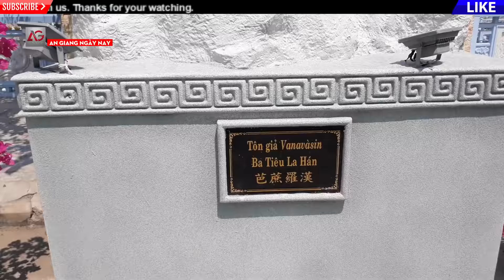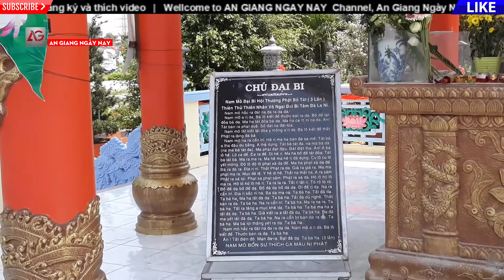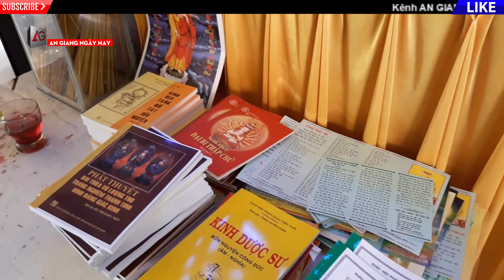CHÙA HUỲNH ĐẠO CHÂU ĐỐC ĐIỂM HÀNH HƯƠNG KHÔNG THỂ BỎ QUA !!! | AN GIANG NGÀY NAY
✅Nếu thấy video hữu ích , Các bạn có thể mời mình 1 ly Cafe :
Tên TK : Nguyễn Văn Phước Thuận - Vietcombank - Chi Nhánh Châu Đốc.

🔔Khung giờ upload : 20h00 Thứ 7 hàng tuần.

💡Tác giả:  NGUYỄN VĂN PHƯỚC THUẬN